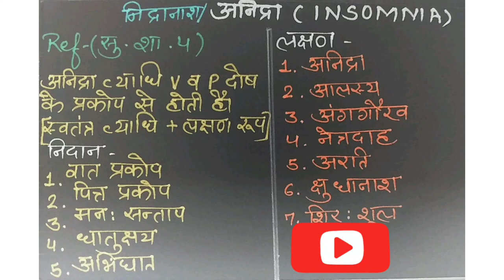Anidra | Insomnia | Rog Nidaan evam Vikruti Vigyaan | BAMS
this video describes ANIDRA (insomnia) of rog nidaan evam vikruti vigyaan of BAMS second year syllabus.